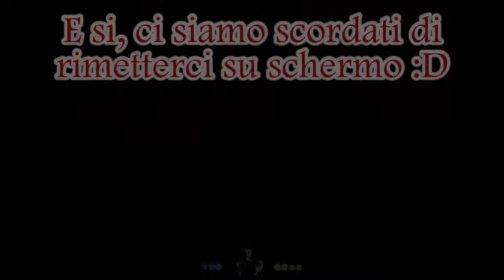Giochiamo a: Ori and the Will of the Wisps - Let's Play - 2. Palude di Acquanera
Torna il nostro appuntamento settimanale con il Let's Play in coppia di Ori and the Will of the Wisps!
Cominciamo a conoscere questo nuovo mondo!
Buona visione belli!
JeruS & Black